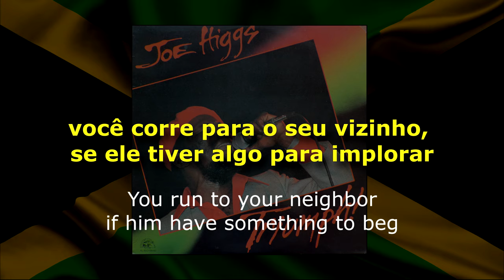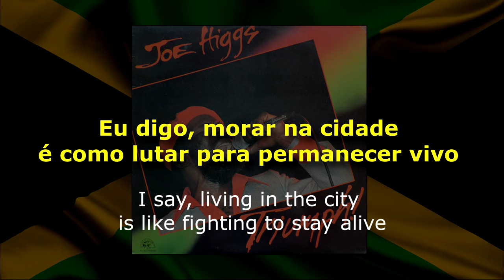Joe Higgs - So It Go [ LEGENDADO / TRADUÇÃO ] reggae